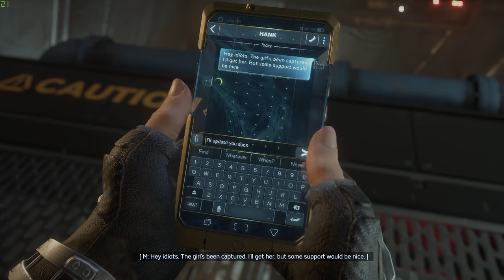Ms.Marvel is so BIG !!! | Saving Inhumans | Marvel's Avengers Walkthrough Gameplay PART 8 HD 2020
Marvel Avengers is about a gameplay of reuniting the team after stuggles. Kamala is a new character invented by marvel avengers for this game which is 'Insane'. Kamala plays a Important Role in this game where she is the one who reunites all the avengers back to the form.

Characters:
Marvel's Avengers features a roster of characters drawn from the Marvel Universe, including multiple playable heroes.

The initial set of playable characters consists of Steve Rogers / Captain America (Jeff Schine), Tony Stark / Iron Man (Nolan North), Bruce Banner / Hulk (Troy Baker / Darin De Paul), Thor (Travis Willingham), Natasha Romanoff / Black Widow (Laura Bailey),= and Kamala Khan / Ms. Marvel (Sandra Saad).= Following the game's initial release, more superheroes will be made available for free to players, including Kate Bishop (Ashly Burch),= Clint Barton / Hawkeye (Giacomo Gianniotti),= T'Challa / Black Panther,= and Peter Parker / Spider-Man, the latter of whom is exclusive to the PlayStation versions.= Crystal Dynamics studio head Scot Amos stated the exclusivity of Spider-Man came from Marvel and Sony's existing partnership, and clarified that this was the only character to be console-exclusive.=

The game's supporting characters include Hank Pym,=Phil Sheldon,=J.A.R.V.I.S.,=Nick Fury, Maria Hill, Dum Dum Dugan,=and Cerise (Cherry Thompson).= During the game, the Avengers and their allies come into conflict with several supervillains and opponents; among them are George Tarleton / M.O.D.O.K. (Usman Ally), Monica Rappaccini (Jolene Andersen),] Emil Blonsky / Abomination, and Tony Masters / Taskmaster.